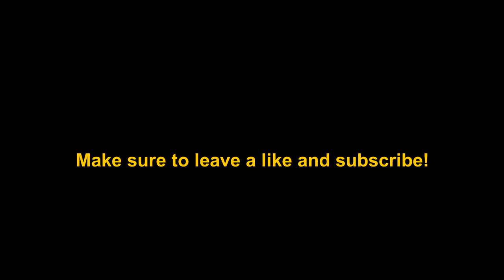So Atomic Heart Got Added to War Thunder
This is indeed a collab for the history books